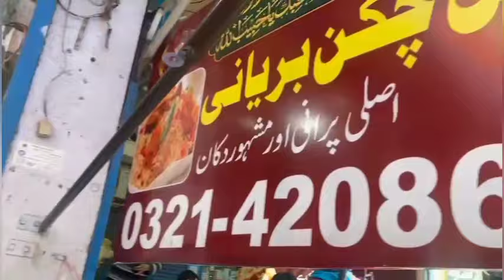Hall road Lahore|famous Waqas biryani| masala biryani|chicken biryani|street food Pakistan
very delicious food Pakistan Pakistani people are crazy for chicken masala biryani